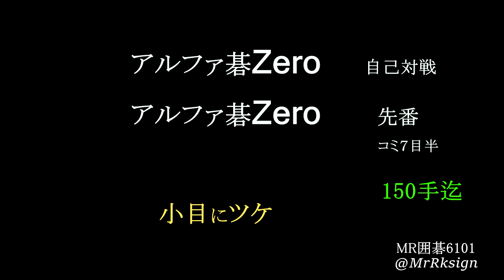アルファ碁Zero 自己対戦 コミ7目半 小目にツケ MR囲碁6101